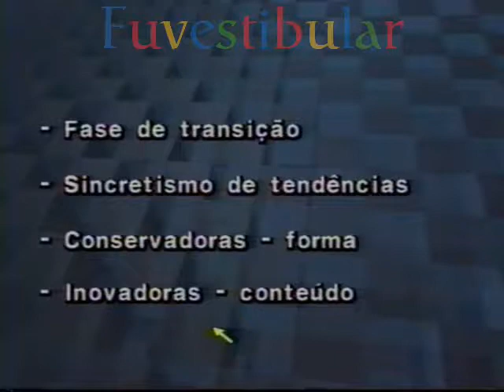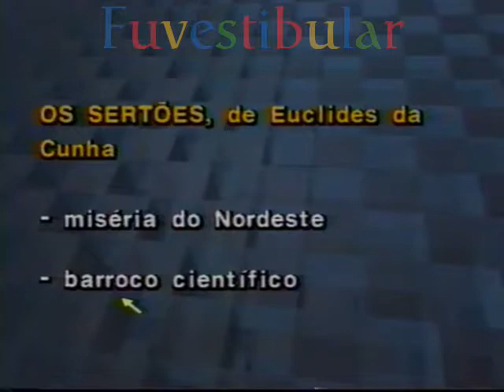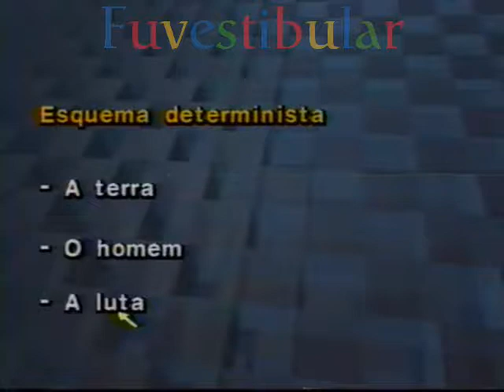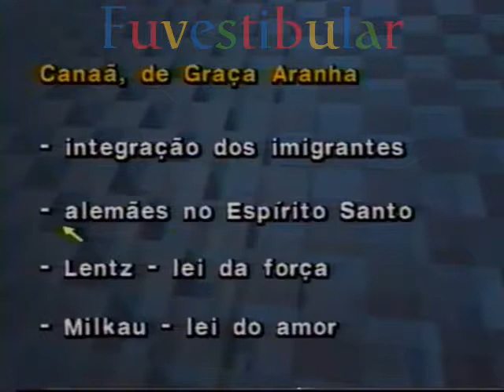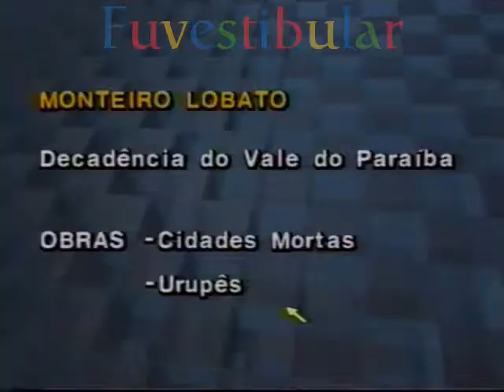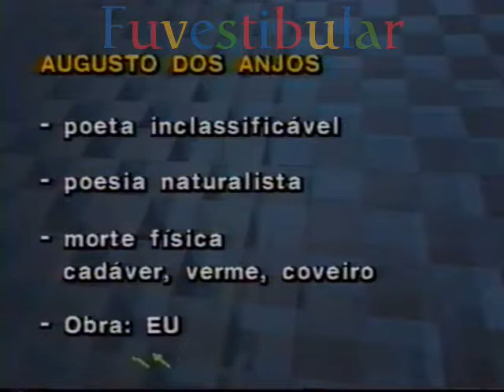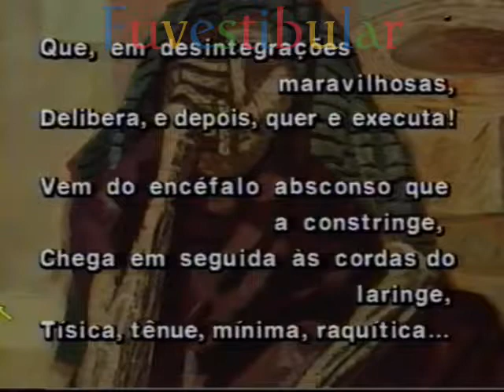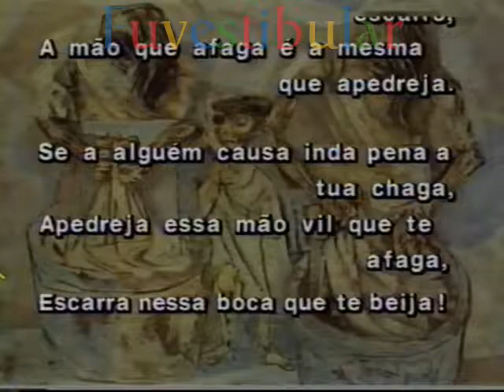28 Pré Modernismo - Literatura Brasileira Vestibulando Digital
Pré Modernismo: Vídeo aula 28 de 40 do Curso Pré Vestibular / ENEM de Literatura Brasileira do Vestibulando Digital ☛ →Veja+↓

✪ Salve esta aula nos seus "FAVORITOS" p/ futura referência e revisão!

A literatura brasileira, considerando seu desenvolvimento baseada na língua portuguesa, faz parte do espectro cultural lusófono, sendo um desdobramento da literatura em língua portuguesa.

Faz parte também da Literatura latino-americana, a única em língua portuguesa. Ela surgiu a partir da atividade literária incentivada pelos jesuítas após o descobrimento do Brasil durante o século XVI.

Bastante ligada, de princípio, à literatura metropolitana, ela foi ganhando independência com o tempo, iniciando o processo durante o século XIX com os movimentos romântico e realista e atingido o ápice com a Semana de Arte Moderna em 1922, caracterizando-se pelo rompimento definitivo com as literaturas de outros países, formando-se, portanto, a partir do Modernismo e suas gerações as primeiras escolas de escritores verdadeiramente independentes.

São dessa época grandes nomes como Manuel Bandeira, Carlos Drummond de Andrade, João Guimarães Rosa, Clarice Lispector e Cecília Meireles.

A literatura produzida no Brasil possui papel de destaque na esfera cultural do país: todos os principais jornais do país dedicam grande parte de seus cadernos culturais à análise e crítica literária, assim como o ensino da disciplina é obrigatório no Ensino Médio.